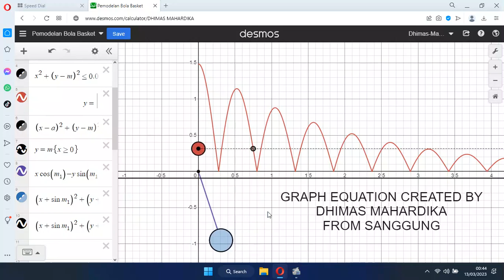Creating Graph Equation of Bouncing Ball un on Desmos software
I'm very grateful to get inspiration to create Graph Equation of Bouncing Ball using Implicit and Explicit function run on Desmos online software.
I hope to inspire you all...